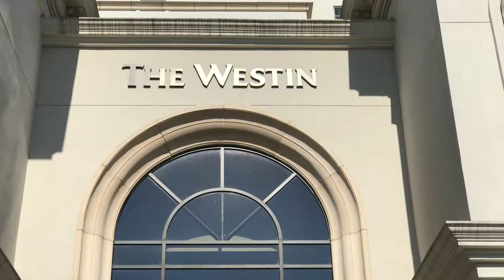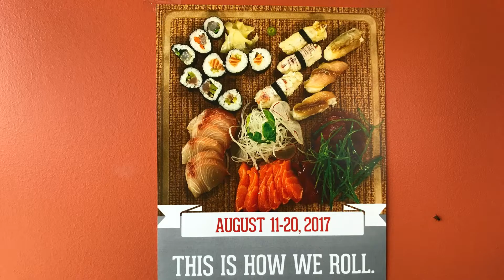Huntsville Restaurant Week - August 11-20, 2017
HUNTSVILLE RESTAURANT WEEK
Huntsville Restaurant Week is here! It’s the most wonderful time of the year. Huntsville, AL is hosting its annual celebration of the city’s best and off the beaten path culinary spots – for a fraction of the price. Huntsville Restaurant Week is the month’s best excuse to forget about your waist line and treat yo self!